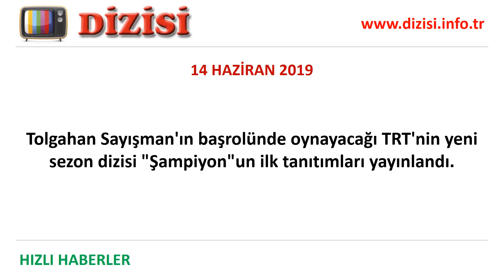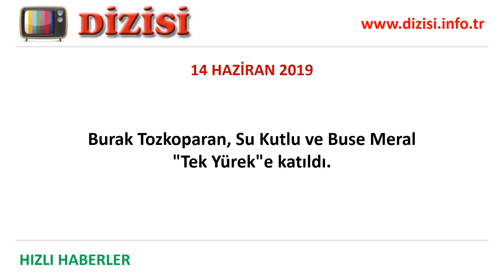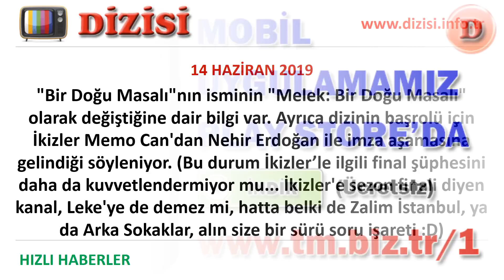Hızlı Haberler 14 Haziran 2019 - Oyuncu ve Dizi Haberleri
HIZLI HABERLER:
1. Tolgahan Sayışman'ın başrolünde oynayacağı TRT'nin yeni sezon dizisi "Şampiyon"un ilk tanıtımları yayınlandı.

2. "Şampiyon" dizisine "Gülperi"nin Can'ı Emir Özyakışır ve Ümit Erdim katıldı.

3. Son olarak "Yasak Elma"da Mustafa rolünde oynayan oyuncu Haktan Pak vefat etti.

4. "Payitaht Abdülhamid" ve "Halka"nın yapımcısı ES Film'in yeni dizisi "Arıza" iptal oldu.

5. "Avlu" yeni sezonda Netflix'te devam edecek, 3. sezon 60 dakikalık 10 bölümden oluşacak. (Netflix ilk defa devam etmekte olan bir diziyi transfer etti.)

6. "Hercai" 21 Haziran'dan itibaren yeniden ATV'de yayınlanacak.

7. "Sıfır Bir"in yapımcısından yeni dizi: "Sokağın Çocukları", yine BluTV'de.

8. "Yaralı Kuşlar" Bosna-Hersek'e satıldı.

9. "Bir Deli Rüzgar" oyuncuları, alamadıkları ücretler nedeniyle dizinin yapımcısı TMC Film'e dava açtı.

10. Burak Tozkoparan, Su Kutlu ve Buse Meral "Tek Yürek"e katıldı.

11. "Aşk ve Mavi" Meksika'ya satıldı.

12. BKM'den Show TV için yeni dizi geliyor: "Ramo"

13. Özlem Çınar (Aylin) "Arka Sokaklar"dan ayrıldı.

14. "Bir Doğu Masalı"nın isminin "Melek: Bir Doğu Masalı" olarak değiştiğine dair bilgi var. Ayrıca dizinin başrolü için İkizler Memo Can'dan Nehir Erdoğan ile imza aşamasına gelindiği söyleniyor. (Bu durum İkizler ile ilgili final şüphesini daha da kuvvetlendermiyor mu... İkizler'e sezon finali diyen kanal Leke'ye de demez mi, hatta belki de Zalim İstanbul, ya da Arka Sokaklar, alın size bir sürü soru işareti :D)